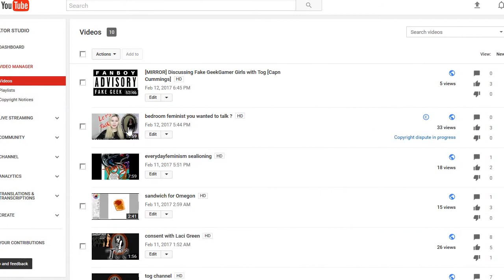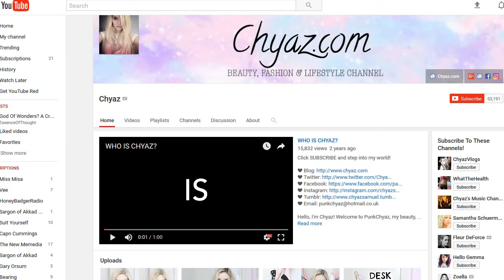My first copyright dispute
I dont appreciate someone trying to silence me. however please dont false flag her videos or do anything unethical.